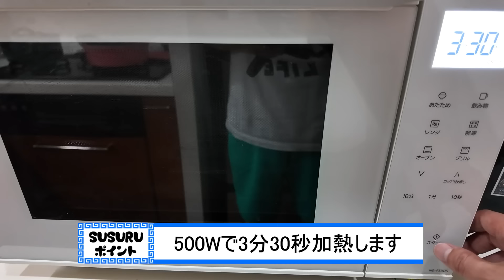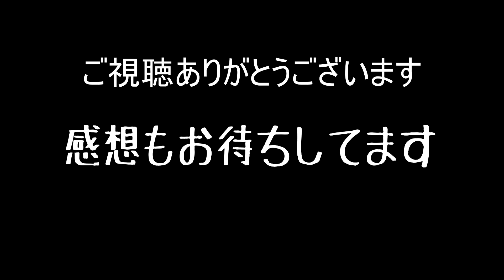【天下一品】ローソンさん、やり過ぎです。こってり全開のコンビニ麺をすすってみた結果 をすする SUSURU TV.第3257回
プロモーション：ローソン　天下一品こってりフェア

■twitter（X)
  / susuru_tv

  / susuru_tv

〒164-0001
東京都中野区中野3-42-2
SUSURU宛　まで！